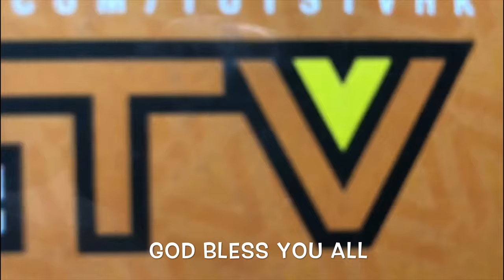TOYSTV Special: TOMA Miniatures #3 1/87 1980s Hong Kong Amusement Park 80年代香港聖誕遊樂園微縮@Times Square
Program produced by: Bryan Lo